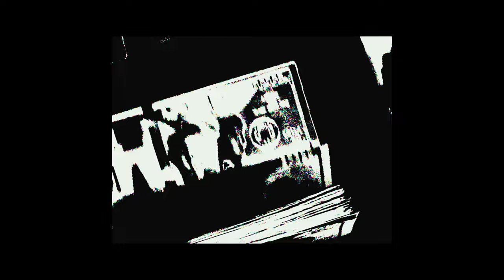RAMIREZ & SosMula - GOODFELLAS [Visualizer]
FROM THA GUTTAH TO THA GRAVE